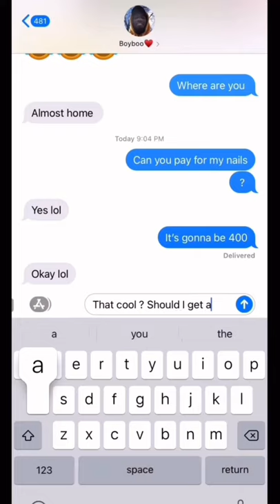Asking my husband to pay for my nails😂